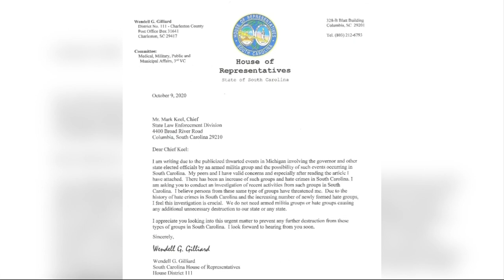Call for SLED investigation into militia groups in SC